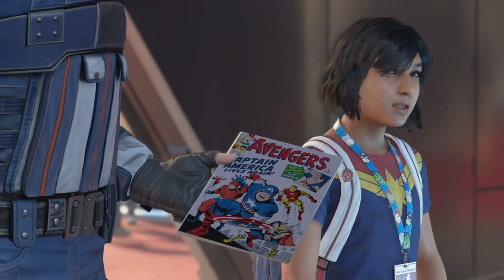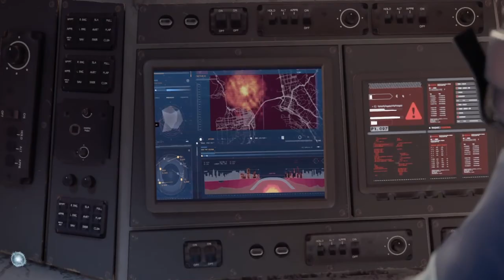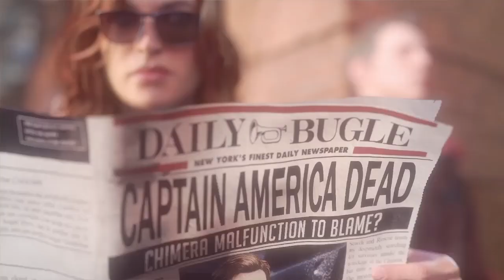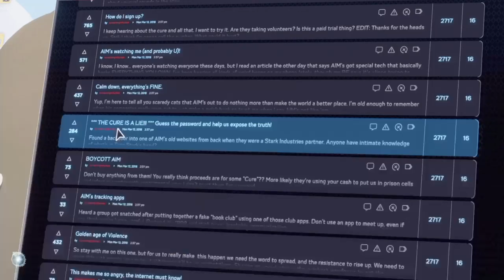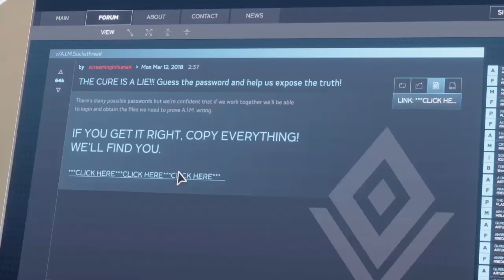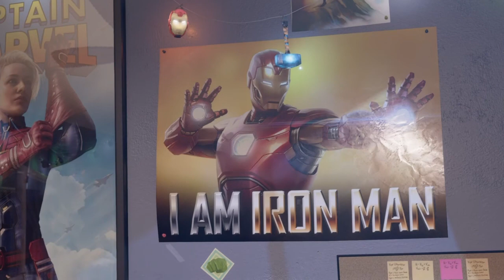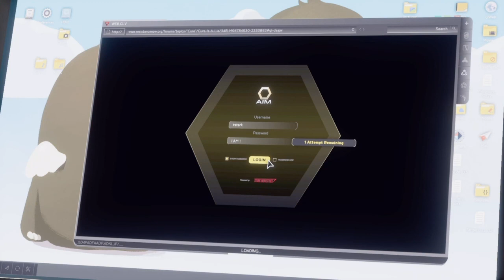A-day / Black Widow vs Taskmaster (Marvel Avengers)